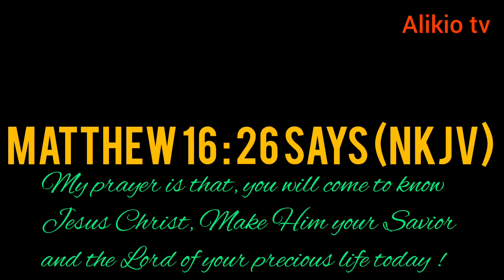EP124 SIMPLENG ULAM/SINIGANG na TALBOS NG CAMOTE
SIMPLENG ULAM/SINIGANG na TALBOS NG CAMOTE
• Talbos ng Camote or Sweet potato tops/leaves
• Water
• Onion, chopped
• Tomatoes, chopped
• Green Pepper
• Calamansi extract 2tbsps
• Salt to taste
• Chicken cube
• Seasoning

PRICEDURE :
• Prepare the Sweet potato tops/ talbos
• Boil at least 4 cups water
• When the water boils, drop the onion, tomatoes, and the green pepper.
• Cover and allow to boil from 3 to 5
minutes.
• Drop the sweet potato tops/ talbos,add salt, and seasoning.
• After 5 minutes of boiling, add the Calamansi extract, then transfer to a serving bowl.
Best served while hot, together with a hot steamed rice.